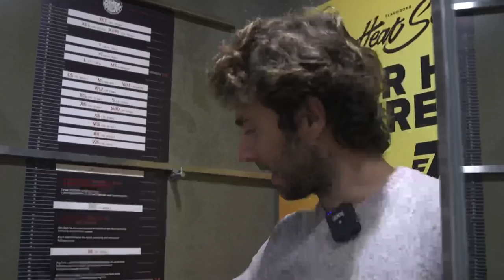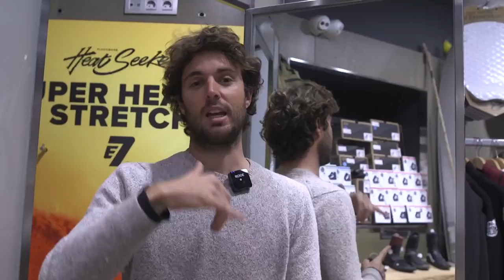TUTORIAL MATERIAL DE SURF 🕴🩳 (Trajes de neopreno, escarpines...) *QUE NO te ENGAÑEN*